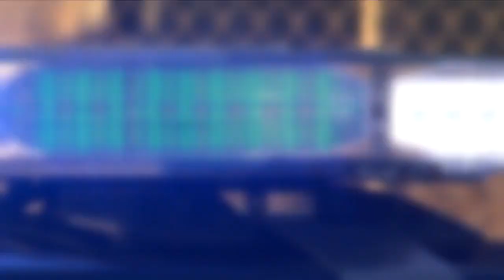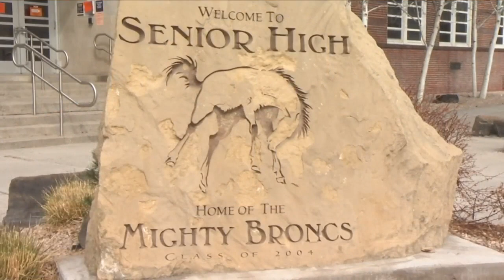Group rallies to support Billings schools reeling from recent losses of students